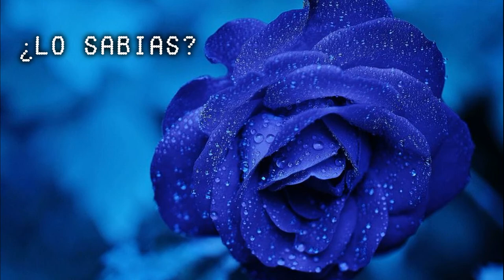Recopilación de datos que te enseñarán por lo menos una cosa nueva hoy-ESCUCHA BIEN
Si eres Dominicano este canal es para ti, si no eres Dominicano y quieres conocer esta tierra hermosa, este canal es para ti-!